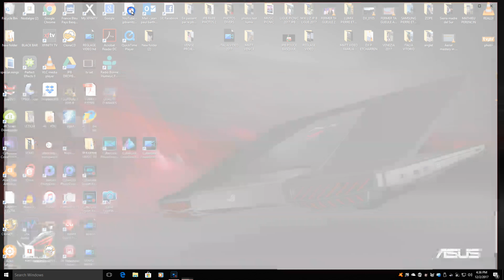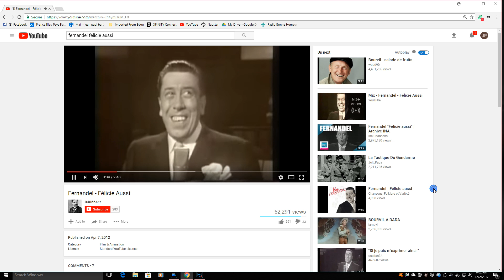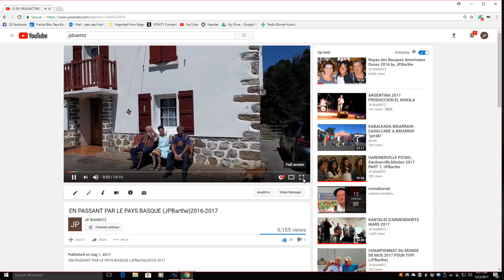2 PETITS REGLAGES SUR L'ORDINATEUR POUR LES NOVICES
2 PETITS REGLAGES SUR L'ORDINATEUR POUR LES NOVICES